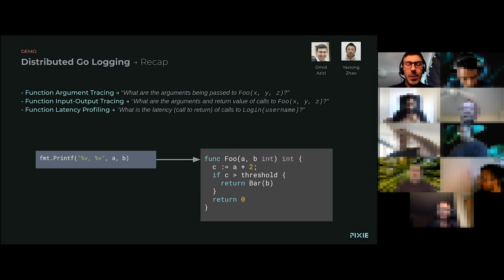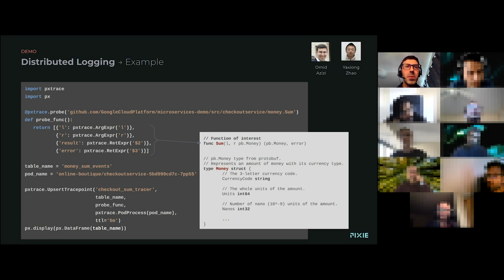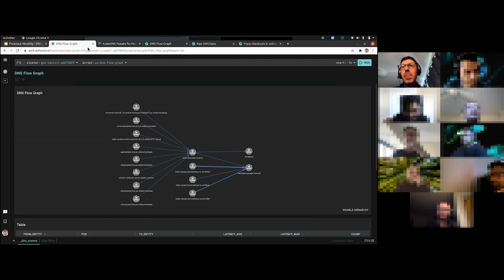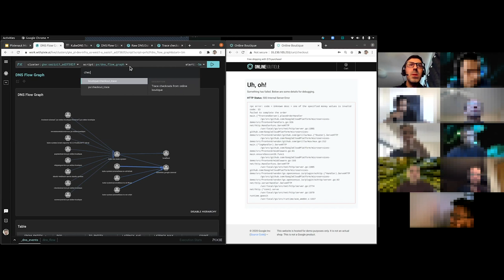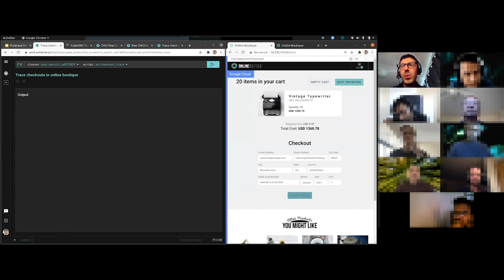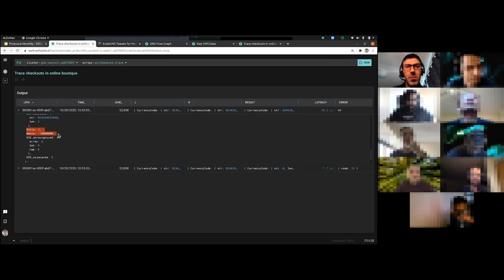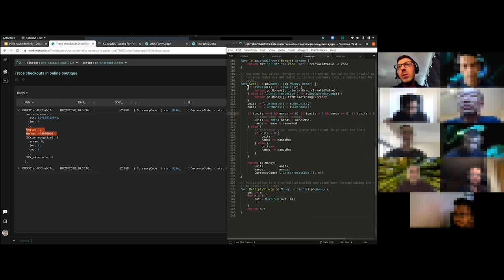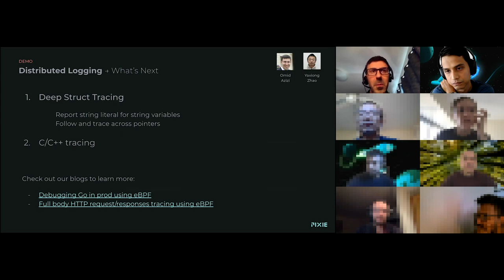No-Instrumentation Go Logging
Omid Azizi demonstrates how to use Pixie to automatically trace Go applications running in production on your Kubernetes cluster.

This demo traces the arguments and return values for the `Sum` function in `money.go` in GCP's Online Boutique demo application.

This demo was recorded during the 10.20.20 monthly Pixienaut meeting.